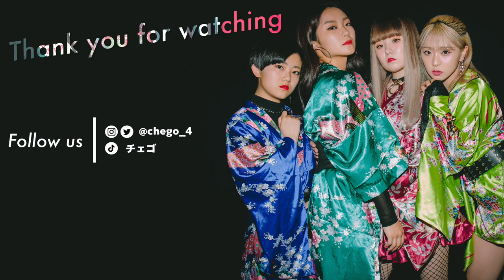ITZY - ICY 振り付け解説！！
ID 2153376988